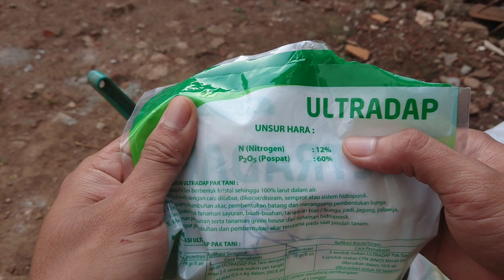Pemberian Pupuk Bibit pepaya di Polybag Supaya Akar Cepat kokoh dan bibit pepaya Cepat Besar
Pemberian pupuk untuk bibit pepaya sangat diperlukan khususnya unsur Hara P
Agar pertumbuhan akar banyak dan cepat kokoh sejatinya tanaman yg kuat terdapat akar yg kokoh

Maka kita sharing sedikit informasi tentang nutrisi yang kita berikan

Semoga Bermanfaat bagi kawan petani semua.

✔️ BENIH PEPAYA BERKUALITAS DAN BERMUTU

📌 Kami Menyediakan Benih Pepaya California Atau Callina IPB-9 Produksi IPB University Label Biru Bersertifikat
📌Malayani Pengiriman Keseluruh indonesia
📌 Kelebihan Order dikami anda Akan Mendapatkan SOP Budidaya Pepaya Versi PKHT IPB Dan Panduan Perawatan jika dibutuhkan bisa menghubungi kami Chat atau Telfon Via Whatsap
📌Join Bisnis
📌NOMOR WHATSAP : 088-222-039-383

Group pepaya Yang kami kelola sebagai adminnya Di FaCebook :

KUMPULAN PETANI PEPAYA INDONESIA